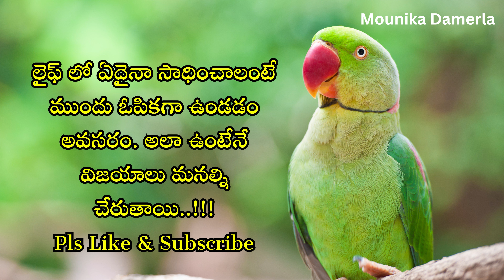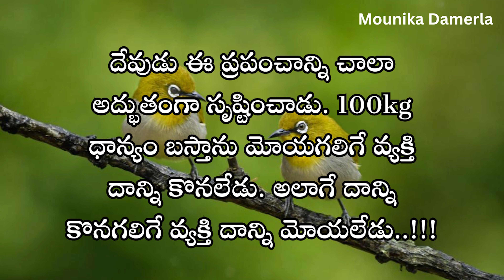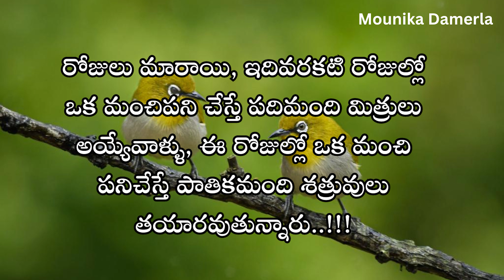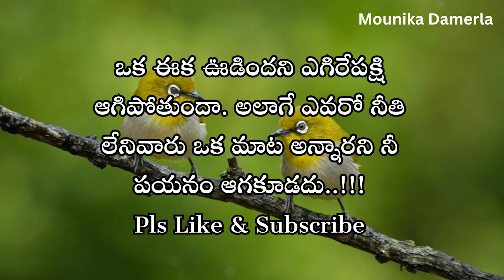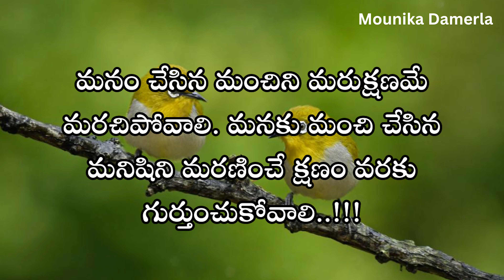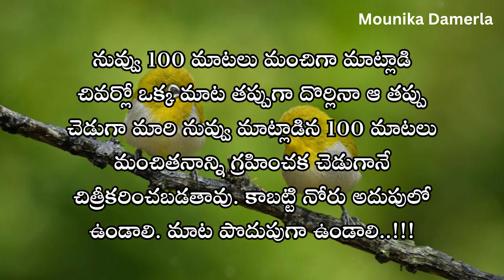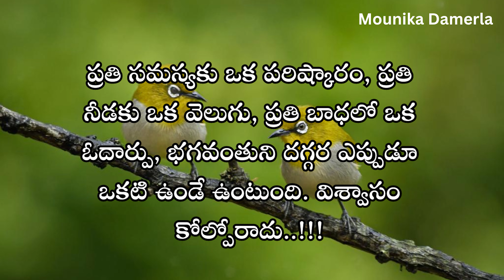Motivational quotes | #534 | "Inspirational Quotation Compilation" | telugu